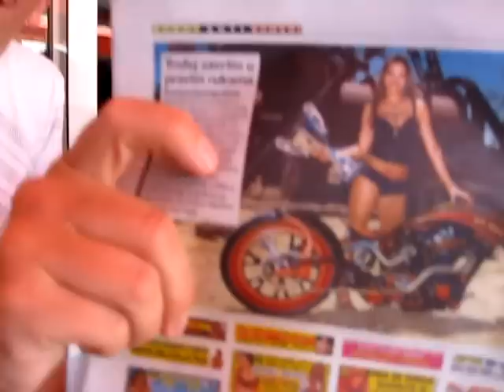Zadar 2010 del 2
En liten film om våra två veckor i Zadar i juli 2010. Andra delen